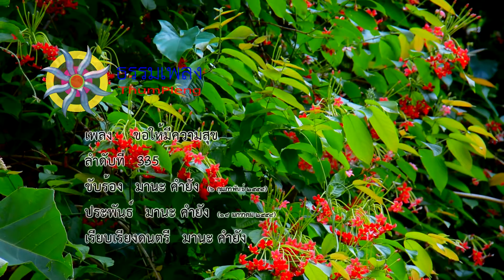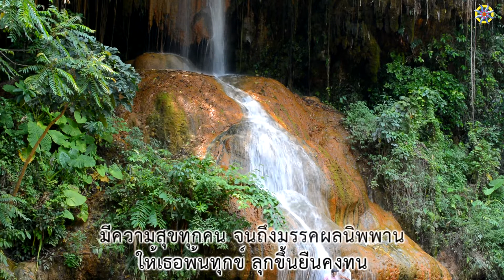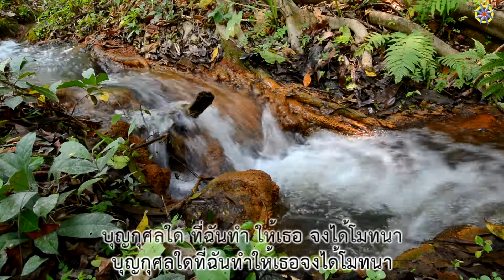เพลง ขอให้มีความสุข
335.ขอให้มีความสุข
เรียบเรียง : 18 มกราคม 2558

เมื่อมองออกไป ไกลในนภากาศ
กว้างไกลเหลือขนาด ทั่วทั้งอนันตจักรวาล
ให้ท่านทั้งหลาย ในวัฏฏสงสาร
พ้นความทรมาน ผ่านสู่กาลสุขล้น
ให้มีสุขล้ำ ธรรมนำทางเดินไป
เพียงว่าเราตั้งใจ ใฝ่ธรรมพระทศพล

ให้เธอพ้นทุกข์ ลุกขึ้นยืนคงทน
มีความสุขทุกคน จนถึงมรรคผลนิพพาน

* ฝากบทเพลงนี้ให้มีสุขใจ
ให้เธออย่าได้เดินหลงทาง
บุญกุศลใดที่ฉันทำให้เธอจงได้โมทนา
ฝากปรารถนากระจายไปในอากาศ
กว้างไกลไม่มีขนาด ทุกภพภูมิ สุขสันต์
ให้เธอเกษม ทั่วทั้งจักรวาล
ให้มีความสราญ ตลอดกาลนานเทอญ
(ซ้ำ*)
บุญกุศลใด ที่ฉันทำ ให้เธอ จงได้โมทนา